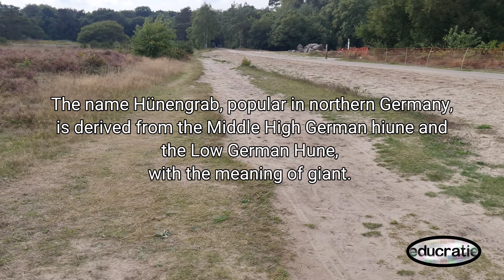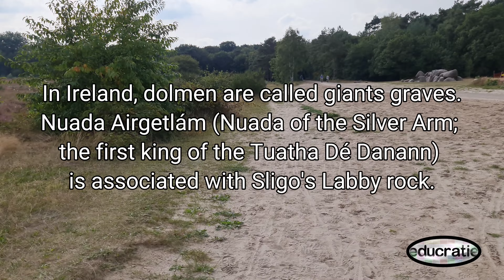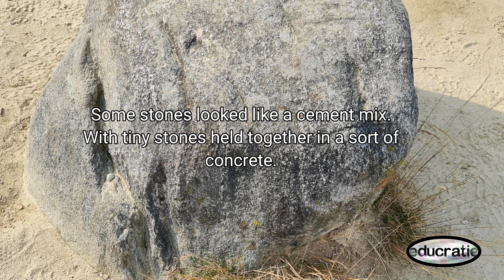Beds of Giants (closeup study material)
If you are new to this topic I recommend the following creators:

Crypto Alchemist
metaRising
Mia's New Pair of Glasses
Nutty History
Quest Logos
OriginalIntentDoc

I recommend different channels in every video.
If you have a suggestion or like to be mentioned,  let me know.

info from local historian:
If you were wondering where the hunebed builders got the trees from over which they rolled the stones to make the hunebed.
well, there were lots of them, hunebed builders were farmers in the forest.
The thing is, during the last ice age, the Netherlands was a polar desert for about 40,000 years, nothing grew here and nothing lived.(There was no ice here then either, that was in the penultimate ice age).
During that time, people walked in here from Africa. Because of the cold, they could only stay in southern Europe. They were black, and it is they who painted the caves of Lascaux.
About 12000 years ago, warmer weather began to return, plants began to grow again, the Netherlands became a tundra. From the south, reindeer then came this way. And behind them came these people who lived as reindeer hunters. Slowly it kept getting warmer, forests started to grow and water started flowing in the North Sea again. All of Europe became one big forest. Oaks and limes on the higher parts, swamp forests with willows and alders in the river valleys. For thousands of years, hunters and gatherers then lived in the forests here.

Meanwhile, in the Middle East, people had become farmers. The population there was growing fast and expanding. About 7000 years ago, farmers also migrated to Europe. A group arrived in the Danube Valley, roughly Hungary. They lived there for a long time, adapting to the much colder and wetter European climate and to the forest. at some point, a group of them moved on again, walking along the Danube, to central Europe. That group made it as far as brittany and was also in southern limburg. They still had primitive tools and were only on the fertile loess soil. What they did to the original population, the hunters and gatherers, we do not know. Surely, the suspicion is that many fled to our regions, northern Germany, skandinavia and the Netherlands.
At one point, much later, another group broke away from the peasants who lived in the Danube Valley. They walked around the others, straight north and arrived at the east sea. From there they turned left into northern Germany and Denmark, and later into the Netherlands. By now the wheel had been invented, they probably came here on ox carts. and they also had a plough. That meant they could still work the infertile sandy soils here. They mixed with the hunters and gatherers. DNA shows that they were 30 per cent hunter/gatherer and the rest farmers. The farmers looked like people in the middle east do today, so that has meant that the hunebed builders must have been pretty dark people with black hair. Their culture was called the Funnel Beaker Culture, it was one of the most important cultures in Europe.

Meanwhile, in Brittany, they had started erecting huge stones upright, the menhirs. and they also started building dolmens from large stones.
dolmen are very similar to hunebeds, only dolmen have the entrance on the short side, and hunebeds in the middle of the long side.
Why they did this is another whole story. it is about property, violence, but also religion, festivals and ancestor worship.
This megalithic culture spread across much of europe and was also with the Funnel Beaker people.
Stonehenge also falls under this culture, it is a circle of menhirs.